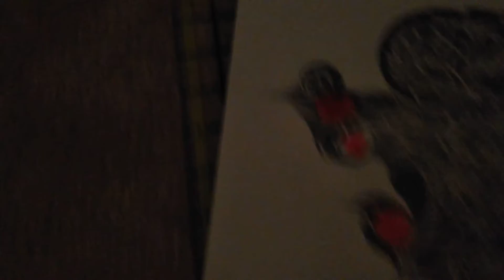Blood over intent (B.O.I)